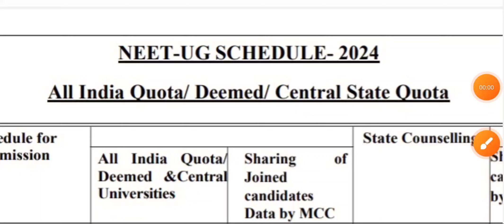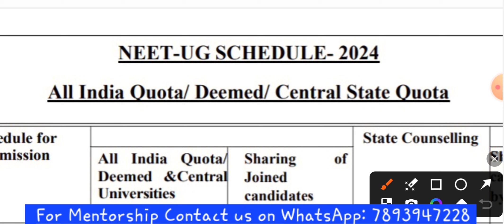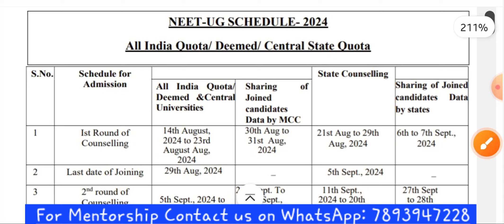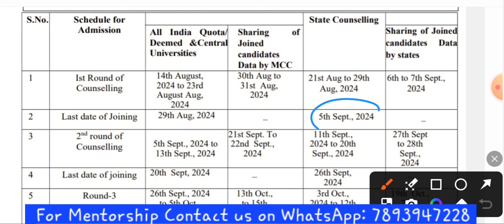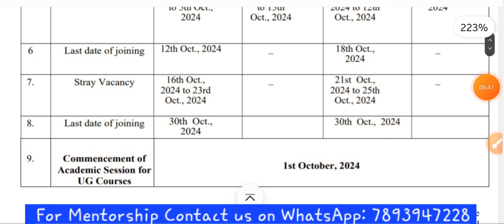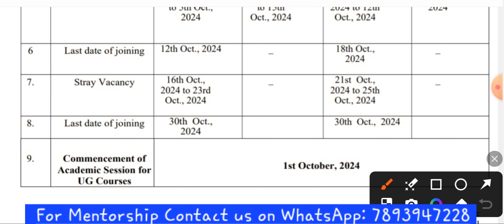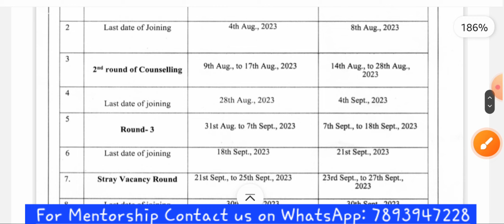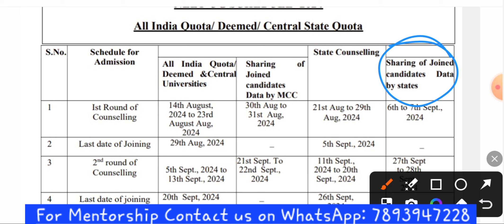NEET UG 2024 | AIQ & STATE Combined Schedule Released 2024 | Vision Update